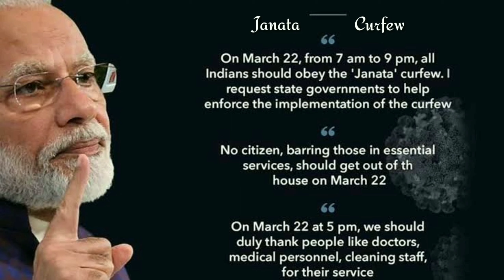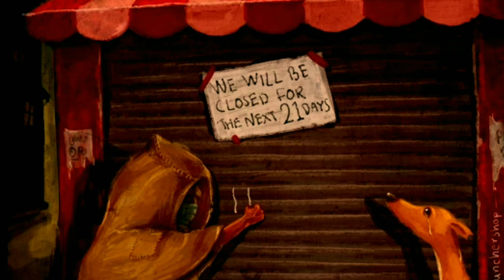SPIRIT OF LOCKDOWN - Swaram Maa Swaram Song | Corona Pandemic 2020 | Expressive Studios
Health & Essential Workers, Follow Indians 🇮🇳
All together to fight against  Corona Pandemic (COVID-19)

Song by : Ram kebby & Lucky Musical | Expressive studios
Lyrics : Lakshman Richards (Lucky)
Tune Composed : Satya Omkar
Singer : Ram Kebby
Concept By : Devi
Editing & Poster Design : Goutham Sundarapalli
Published : Expressive Studios & Team

Note: we have used video clippings / pictures from various sources, we thank all of them for their contribution 🙏

Lyrics:
Swaram ma swaram
Galamethi chatey swaram
Swaram ma swaram
Chaitanyam nimpey swaram (x2)

Vishavayuvu ma dariki vachina
Ma chinnarulanu maku dooram chesina
Mandhu leni rogam munchukochina
Ma peddollanu maku dooram chesina
Yuddam chestham nirikshnatho
Yuddam chestham sahanamutho
Yuddam chestham nirikshnatho
Yuddam chestham sahanamutho

Swaram ma swaram
Galamethi chatey swaram
Swaram ma swaram
Chaitanyam nimpey swaram

Ma pillalanu yethukoni vella miallu nadichina
Illu leka yendalona annam kosam vethikina
Ma pillalanu yethukoni vella maillu nadichina
Illu leka yendalona buvva kosam vethikina
Yedurukuntam sainikudiga
Sahayamoutham chirunavvutho
Yedurukuntam sainikudiga
Sahayamoutham chirunavvutho

Swaram ma swaram
Galamethi chatey swaram
Swaram ma swaram...